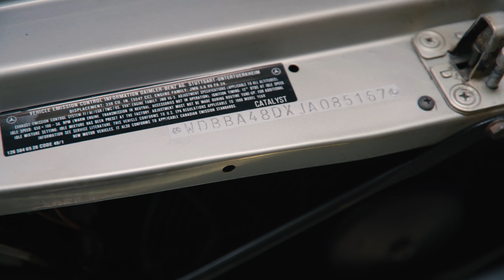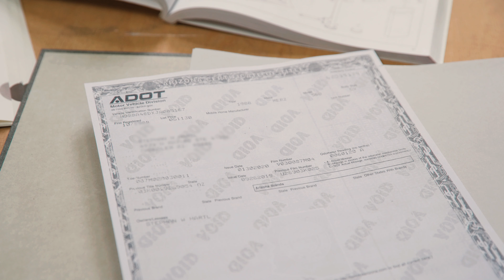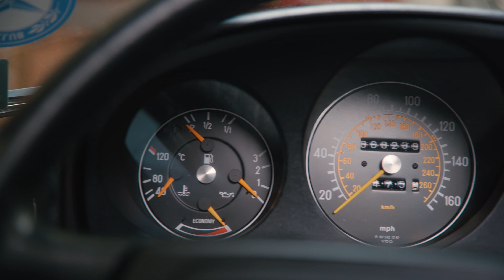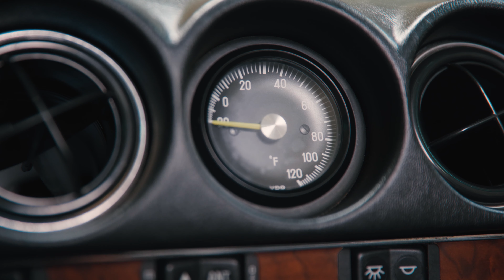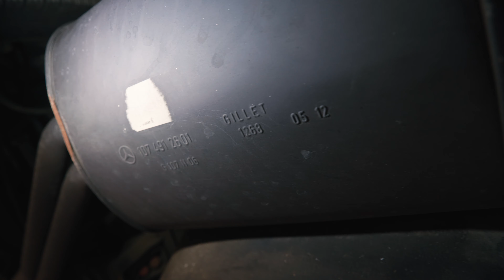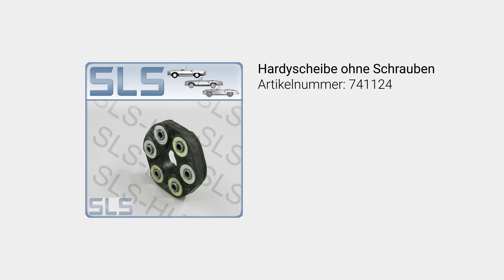Mercedes SL 560 R107 US frisch aus den USA **erste Bestandsaufnahme**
Das Fahrzeug haben wir nicht selbst importiert, sondern einem Import Spezialisten für Mercedes SL R107 gekauft. Das Fahrzeug wird aus dem eigenen SLS-HH Teilesortiment weitestgehend optisch europäisiert und voraussichtlich auf der Messe Techno Classica 2021 auf dem SLS-HH Messe Stand zum Verkauft angeboten. Bis dahin kann das Fahrzeug hier bei uns im Kanal bei sämtlichen US-EU Umrüstungsarbeiten begleitet werden.

Hier nochmal die Teilenummern der eingeblendeten Ersatzteile:

769055 Unterlage, Heckzierleiste mitte
777241 Softtopscheibe rechts, colour
779981 Hardtopwagen R107/113/129 ohne Hülle
777046 2x Chrom-Griff mit Kröpfung:107 ab 81, oder Ersatz
775060 Verdeckkastendichtung, Originalqualität
761002 Satz Bodenbleche SL, 4-teilig, ab '85
729805 Pedalgummi Bremse, "breit", Automatik
761800 B-Qualität Reserveradwanne R/C 107
758611 4Stück Set Hebebühnen-Adapter 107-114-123…
249019 Gummihaltering an Auspuff
749599 Kurzsatz Auspuffmontage 560SL, Kat
735939 Manschette, (nicht Set), ab 1985, außen, MEYLE
741124 Hardyscheibe ohne Schrauben
247847 Kraftstoffschlauch 5,5mm,1m., Textilummantelt
735820 Gummilager Hinterachsträger, nur SL
733111 Traggelenk 107 ab 1985,  MEYLE